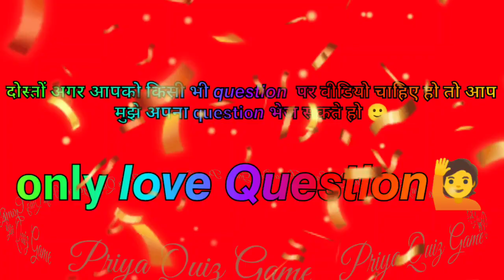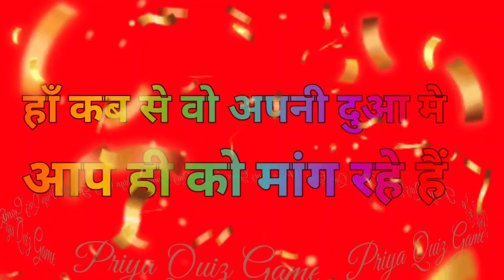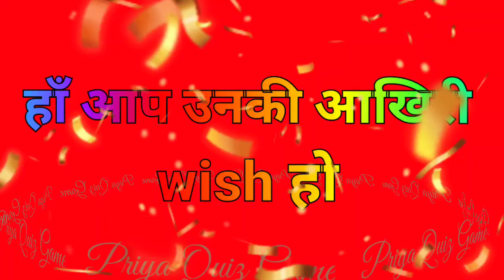kya unki aakhiri wish aap ho| love quiz game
choose one number| love quiz game| fun quiz| game today| love quiz question and answer| love romance|

love quiz question answer
couple game
love quiz question
love quiz for singles
love quizzes
love short